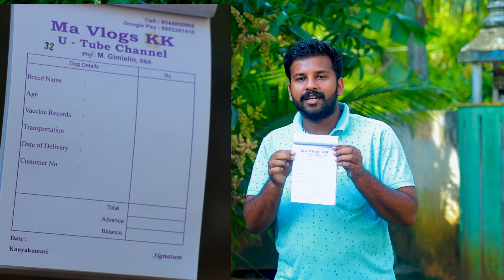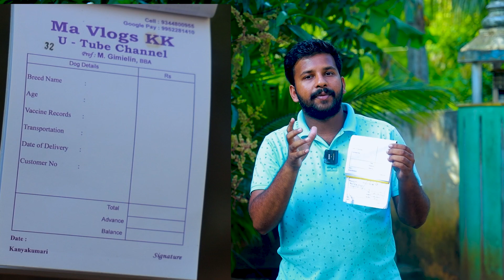DOGS FOR SALES | Puppy sales | Dog kennel in Tamil Nadu | Dog for sales 6381065327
For  puppies enq and booking :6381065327
Hi viewers kindly see full video for details and call me tq